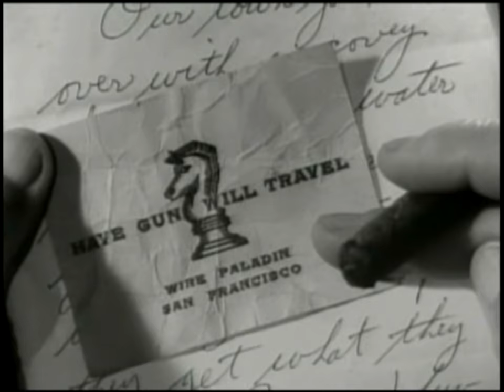Have Gun - Will Travel Paladin on Gun Safety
Paladin explains gun safety to Hey Girl in the Have Gun - Will Travel episode The Tender